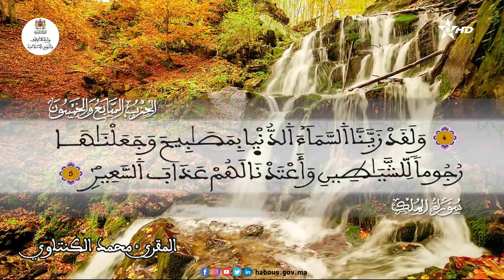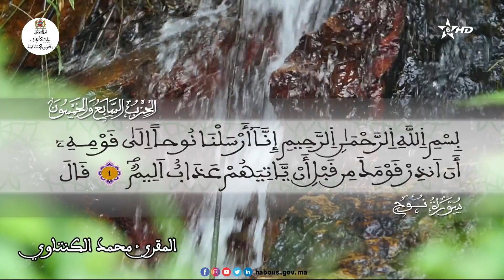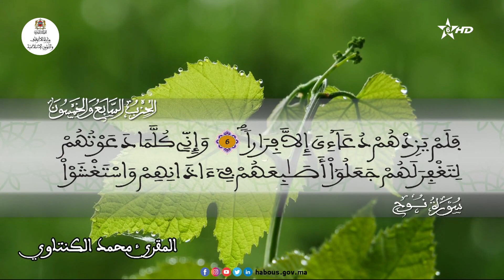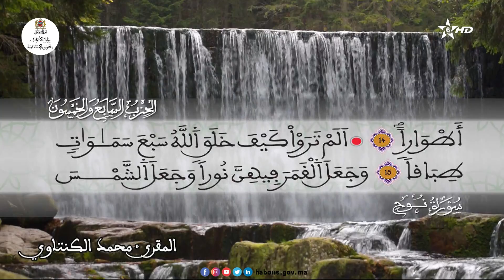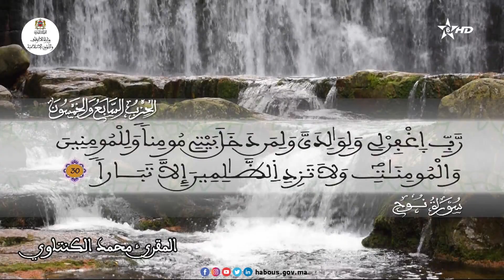تلاوة عطرة للحزب 57 القارئ محمد الكنتاوي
"تبارك الذي بيده الملك وهو على كل شيء قدير"